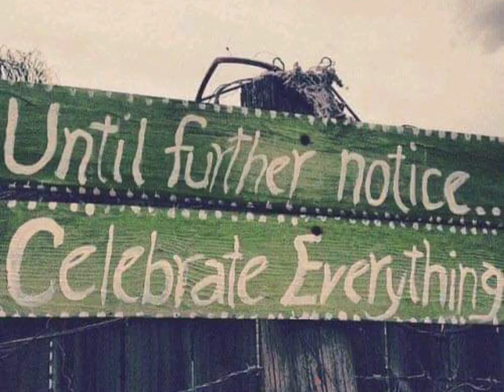When I Die, You'd Better Second Line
Written by Kermit Ruffins 🙂🙃🙂🙃💥